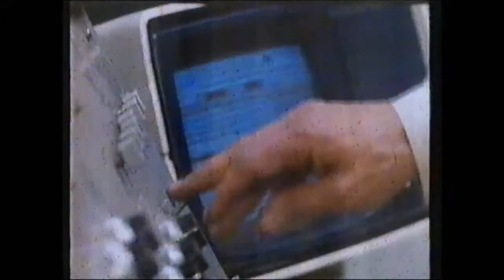Happy Birthday Channel 4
Two versions of Channel 4's opening sequence, the original, shown from the first day, plus an updated version, shown on the channel's first birthday. Plus a couple of captions.